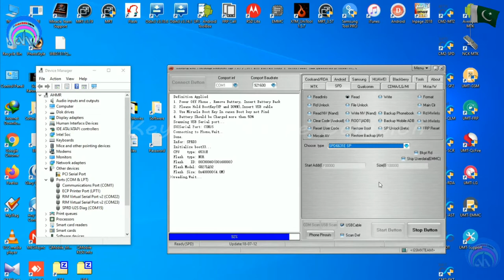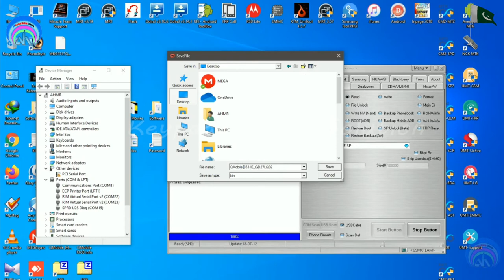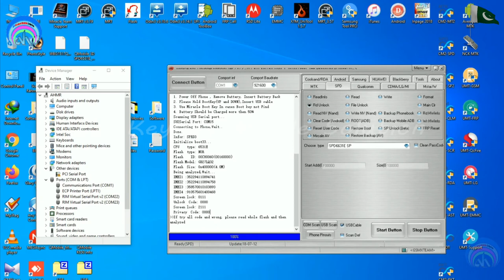QMobile 3D Flash File + Boot Key + Password Unlock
QMobile 3D Boot Key
QMobile 3D Password Unlock
QMobile 3D Flash File